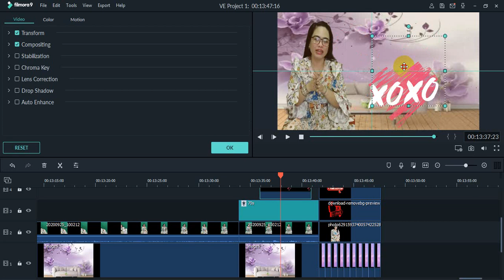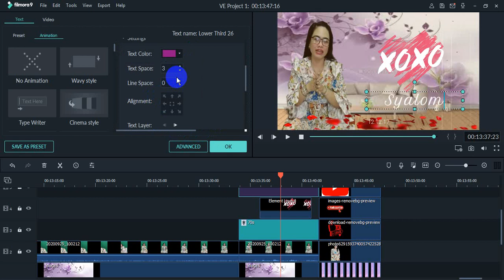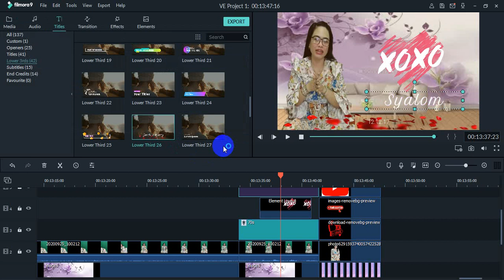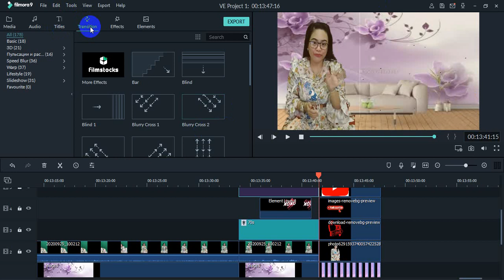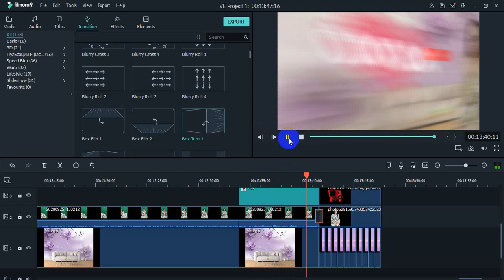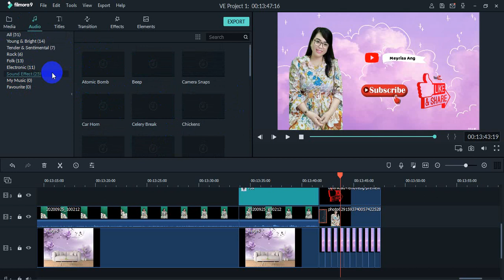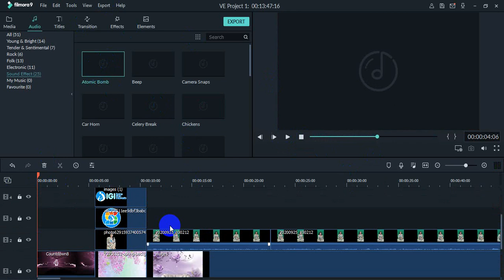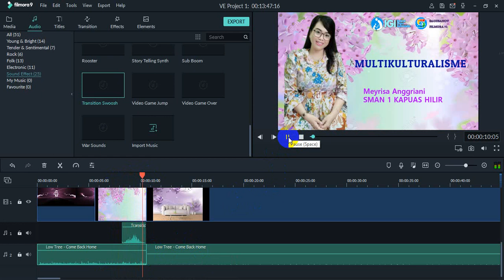Menambah dan Mengatur Fitur-Fitur Dasar Pada Filmora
Tugas 6

SAGUSANOV FILMORA 85